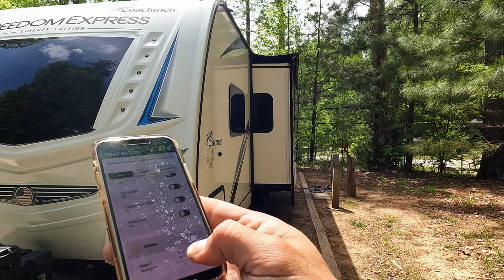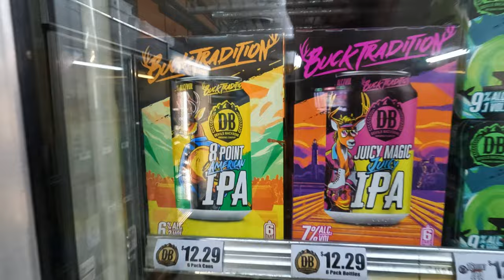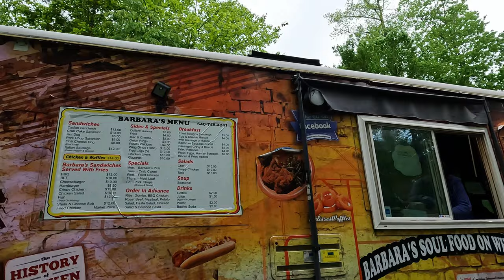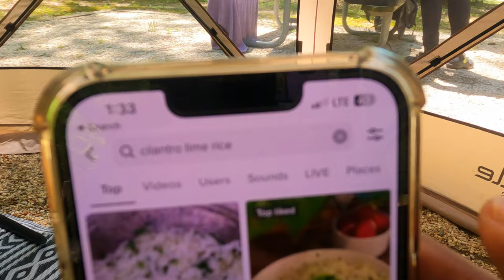This Camping Trip Could’ve Ended Badly!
This trip was met with a few challenges, but that never stops us from enjoying a camping trip. I (Maia) came down with a bug and left Henry to do all of the meetup activities alone. An introverts worst nightmare! Enjoy the video and drop a comment to let us know you were here!

COOKING TOOLS:

Presto Nomad Slow Cooker

OUTDOOR GEAR/ACCESSORIES

00:00 - Intro
00:41 - Maia Finally Arrived
02:35 - Gazelle Tent Timelapse
03:18 - Campsite Tour
05:00 - Maia "Cheffing" Session
05:56 - Beer Run
07:35 - Scary Morning Situation
09:30 -  Rain ASMR
10:04 - Bad Weather Aftermath
11:20 - Hunting For Food
11:58 - (Quick Peek) Pocahontas State Park Yurt
13:26 - Morning Group Hike Around Pocahontas State Park
14:40 - Henry's Cooking Session
19:03 - Just Camp Photo Shoot